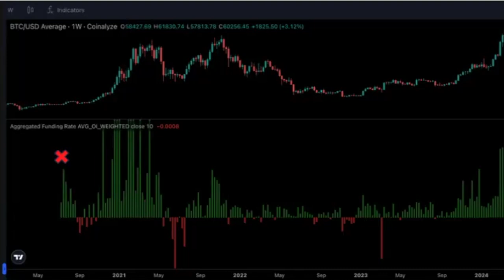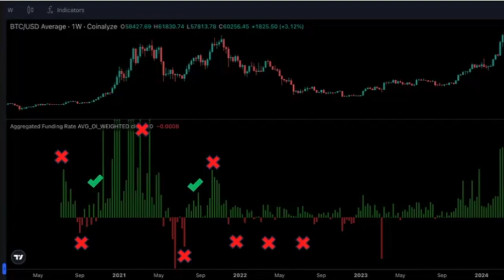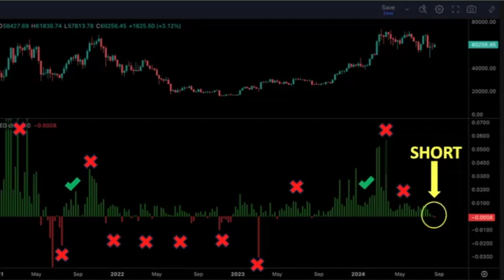Bitcoin Futures Traders Go Short Again: Will They Get It Right This Time?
Bitcoin futures traders have just flipped short for the first time since September 2023. But is this a sign of a Bitcoin crash, or have they simply made another wrong call?

In this video, we dive deep into Bitcoin futures traders' historical performance. Let's analyze their track record and see if there's any reason to believe they've finally got the Bitcoin price right this time.